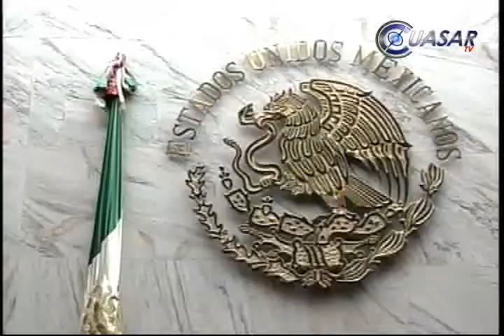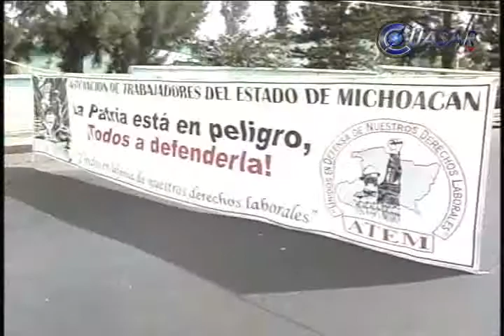Noticiero 9 Diciembre 2009 CuasarTV Noticias WEB Michoacán